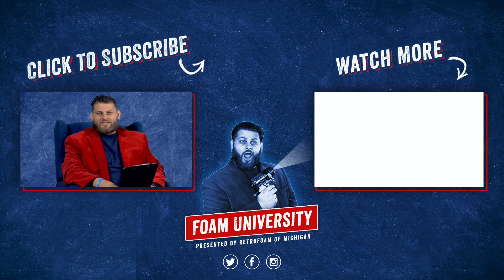Spray Foam Pole Barn Cost, Pricing Factors and Rough Budget Range | Foam University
Whether it's used for storage or as a workshop, your pole barn needs spray foam insulation, but how much does it cost. There are a few different factors that determine the cost of spray foam pole barn insulation, and here's what you need to know.

- Square Footage of Pole Barns
- How Take-Outs Impact Spray Foam Cost
- Calculating the Spray Foam Cost for a Pole Barn

Are you in a reading mood? Learn more about the cost to spray foam pole barn: